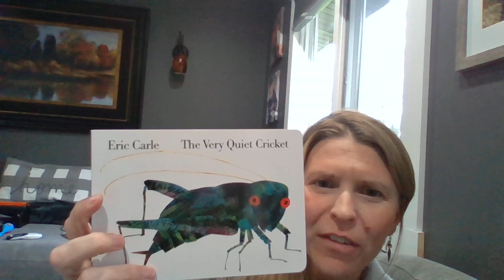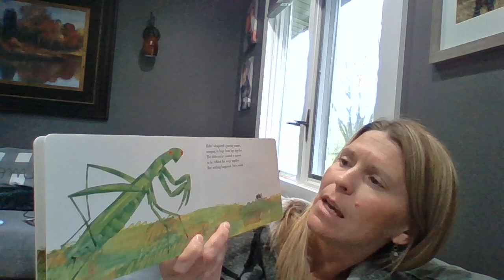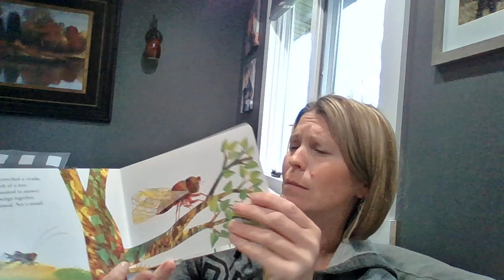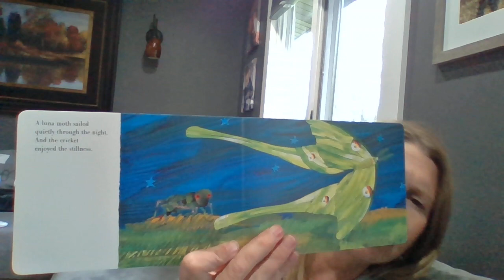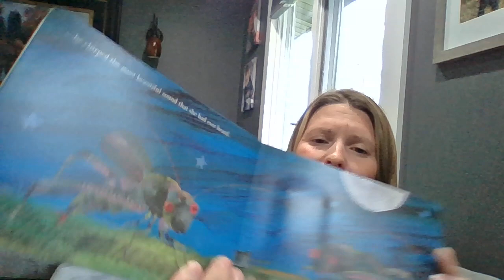Story Time Cricket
Story time from Ms. Allie